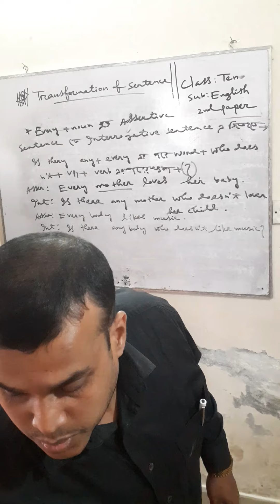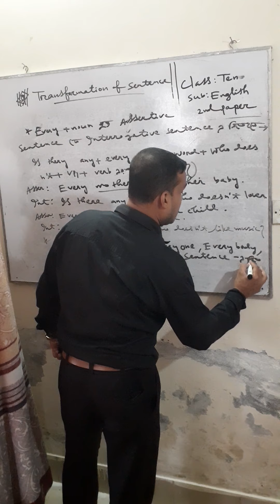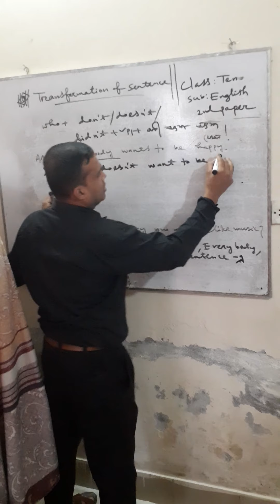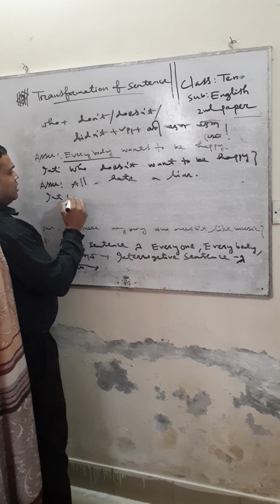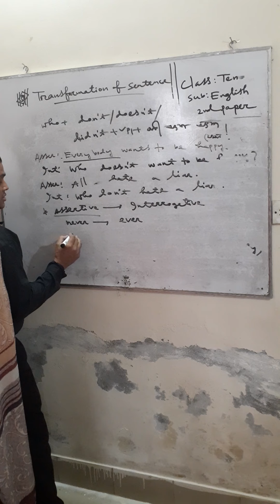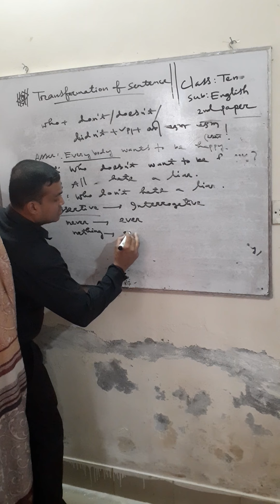English 2nd Paper,Class-10,Topic: Transformation,Aff: to NegPart:2